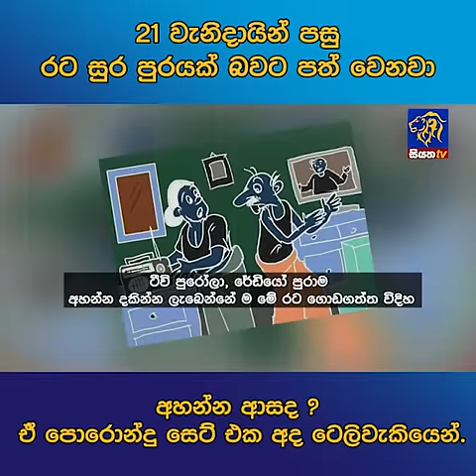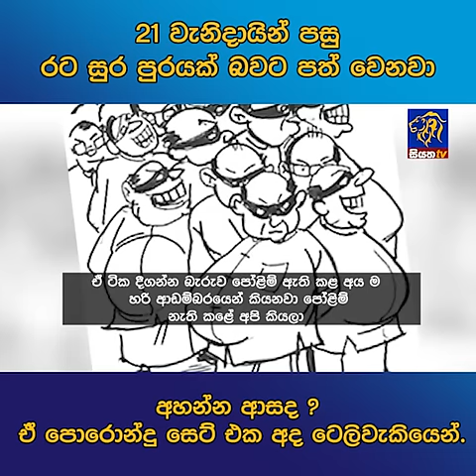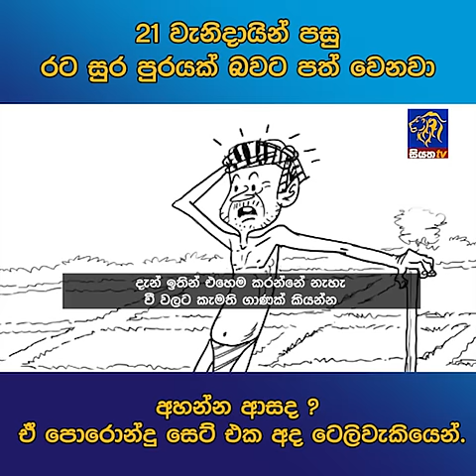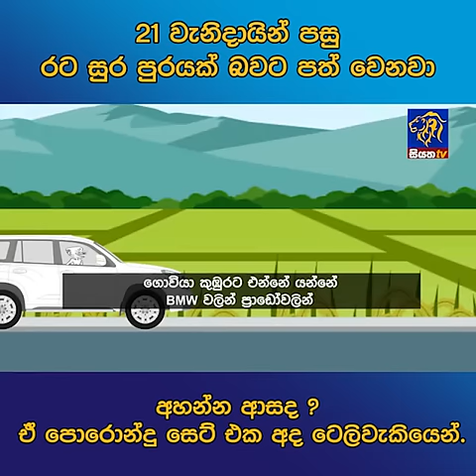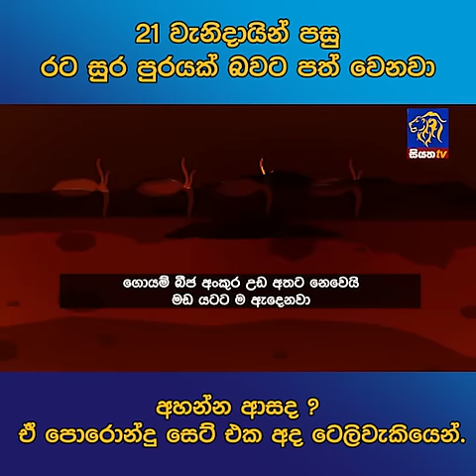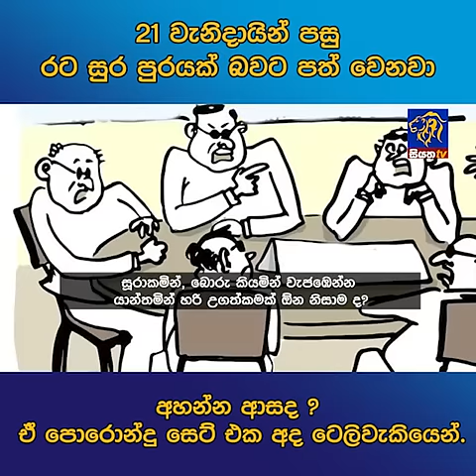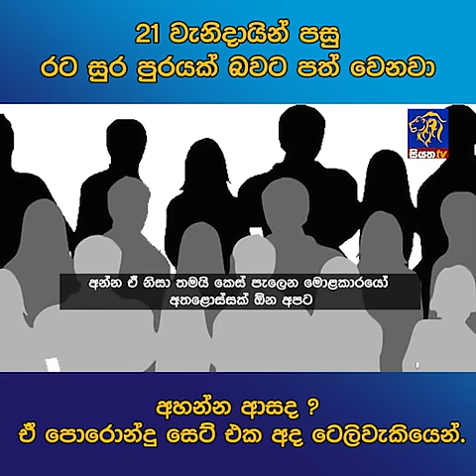21 වැනිදායින් පසු රට සුර පුරයක් බවට පත් වෙනවා අහන්න ආසද ? ඒ පොරොන්දු සෙට් එක අද ටෙලිවැකියෙන්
21 වැනිදායින් පසු රට සුර පුරයක් බවට පත් වෙනවා අහන්න ආසද ? ඒ පොරොන්දු සෙට් එක අද ටෙලිවැකියෙන්